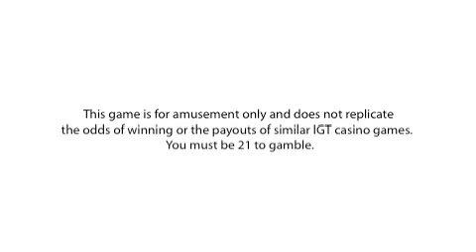CLEOPATRA®, AVAILABLE NOW ON iPHONE™ AND iPOD® TOUCH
Demo video of Cleopatra for the iPhone and iPod Touch